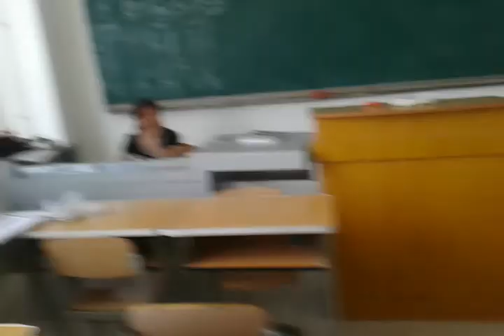northeast dianli university china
northeast dianli university Jilin city china ,,foreigner students